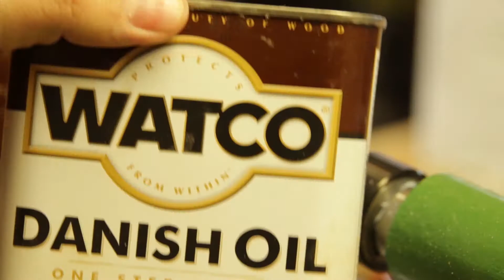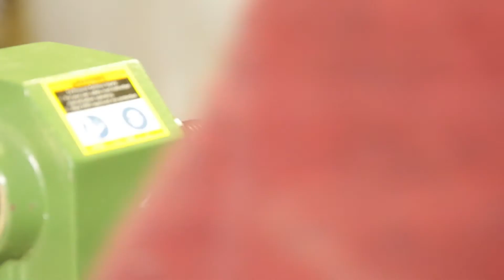Clip bolt action pen with Resin and Wood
I turn a bolt action pen using a blue and white resin and wood blank.  This pen is my daily driver pen.  For this video I only show the process and don't talk through the process

Pen Blank: WineCountryWoodwork
Pen Kit: Clip Bolt Action from Penn State Industries